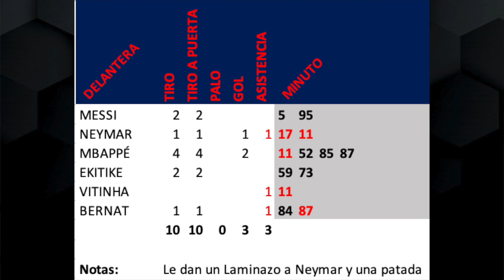🚨MESSI Y MBAPPÉ SALVAN A GALTIER! - TUCHEL AL PSG ► PSG vs Lille ► ESPERANZA! NEYMAR VS BAYERN ► Rev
🚨ESTO TIENE QUE PARAR YA! LIGA 1 Y ARBITROS PONEN EN PELIGRO A NEYMAR MBAPPE Y MESSI! - EL PLAN PARA REGRESAR A THOMAS TUCHEL AL PSG 🔥